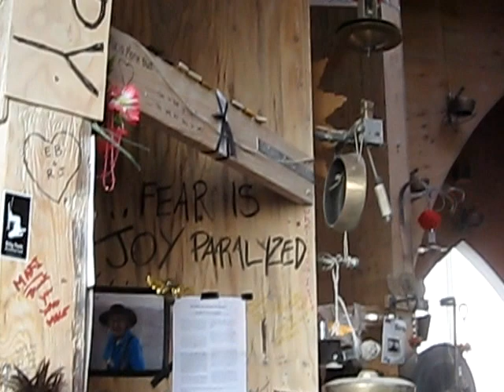Burning Man 2011 - Gamelatron, Earth Harp, El Pulpo Mechanico, Charon, Temple etc.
* Earth Harp performance at the Temple 3:03 - 6:20 (also briefly visible at 5:29 is the Praying Mantis art car from Utah
* El Pulpo Mechanico 6:21 - 7:49 (flame shooting steampunk octopus art car by Duane Flatmo of Kinetic Sculpture Race fame, from Eureka, CA
* Burning Time 7:50 - 8:06 (world's largest laser clock by Jim Bowers from Sacramento; notice the incredible "speed" of a second "hand" passing overhead
* Portal to Galaxy installation 8:07 - 9:41
* Charon 9:42 - 10:49 (stunning kinetic stroboscopic zoetrope rowing skeletons installation by Peter Hudson, San Francisco
* Sunrise over Black Rock City from a high platform 10:50 - 12:04
* Interstellar Transmissions 12:05 - 17:49 (a band from Austin, TX playing at Center Camp and after the Temple burn
* Temple of Transition burn (by a New Zealander and an Irishman, built in Reno 17:50 - 21:24